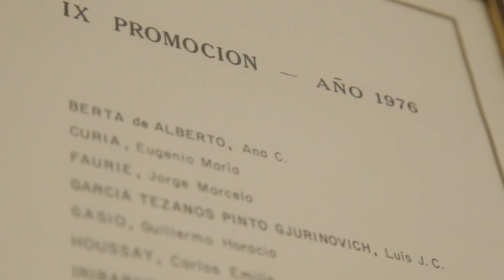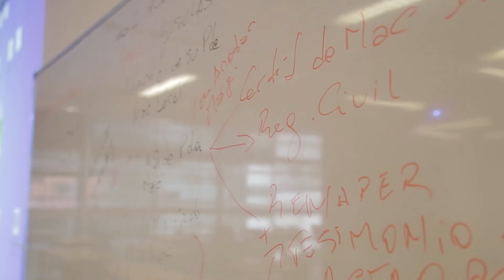Conocé el Instituto del Servicio Exterior de la Nación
El Instituto del Servicio Exterior de la Nación (ISEN) es una academia de formación y consolidación de un cuerpo de profesionales diplomáticos altamente calificados, de reconocido prestigio internacional por su nivel de capacitación y excelencia.